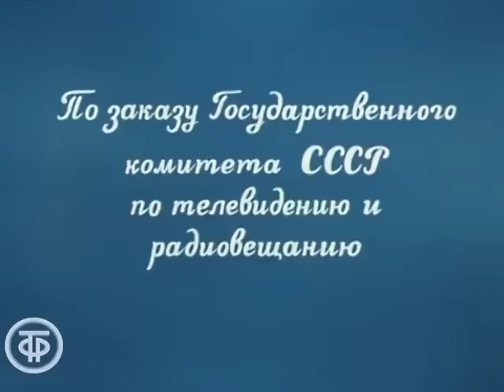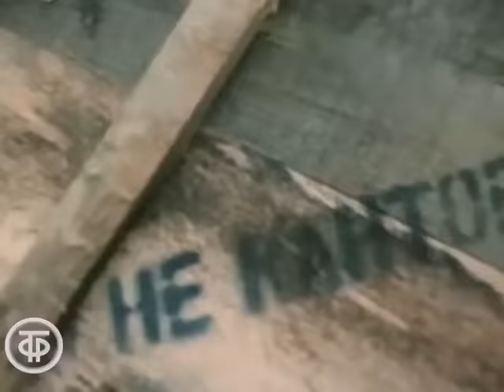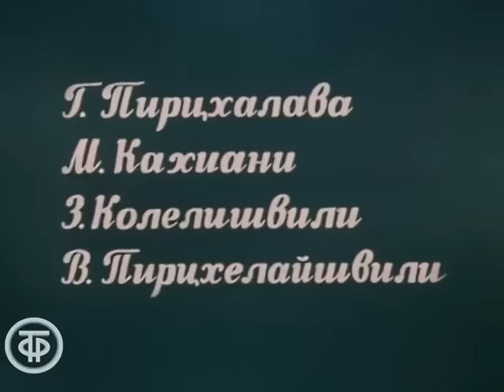Самые быстрые в мире. Грузинская комедия (1985)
Альманах киноновелл о веселых приключениях, происшедших с жизнерадостными жителями одного из уголков Грузии. Истории объединены репортажами о супермарафоне, которые ведет Рамаз Гиоргобиани.

Грузия-фильм, 1985
Автор сценария - Амиран Чичинадзе
Автор сценария - Георгий Матарадзе
Режиссер - Георгий Матарадзе
Оператор - Лери Мачаидзе
Композитор - Георгий Сихарулидзе
Художник - Георгий Микеладзе
Актер - Рамаз Гиоргобиани (Ведущий)
Актер - Зураб Капианидзе (Маркоз)
Актер - Гиви Берикашвили (Романоз)
Актер - Тристан Саралидзе (Бикентий)
Актер - Шота Схиртладзе (Датуника)
Актер - Амиран Буадзе (Абибо)
Актер - Заза Кашибадзе (Апрасион)
Актер - Нестан Шария (Десмине)